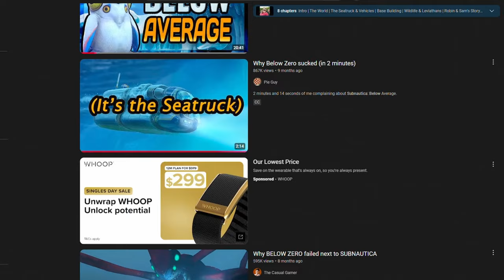Subnautica 2 NEEDS These Things To SUCCEED!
Let me know your thoughts on Subnautica 2 :)